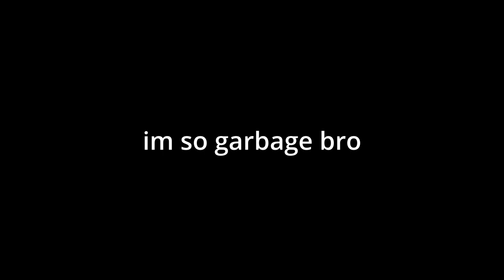Bloodlust 73% | Progress Update #1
19,883 attempts